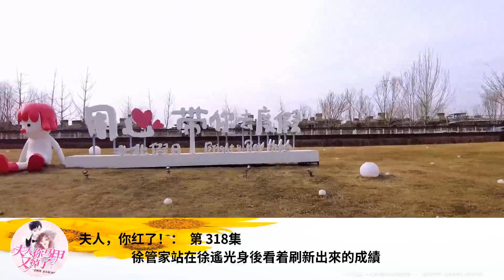夫人，你紅了！： 第 318集